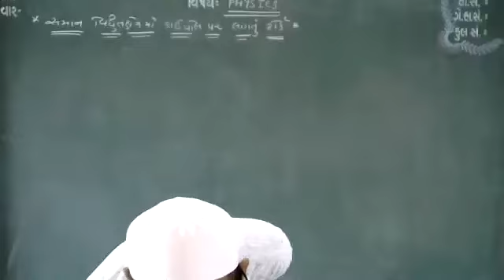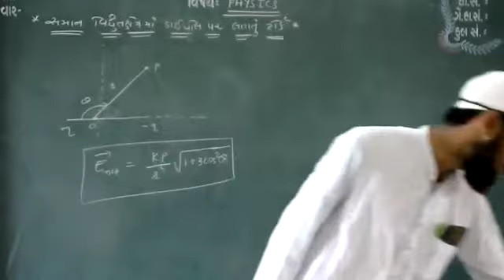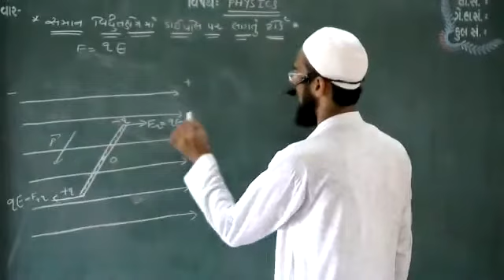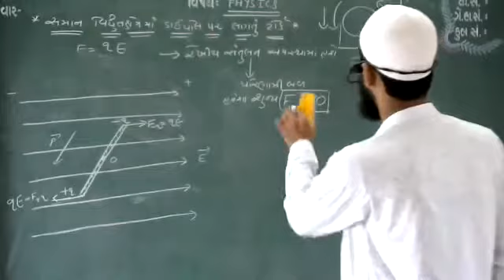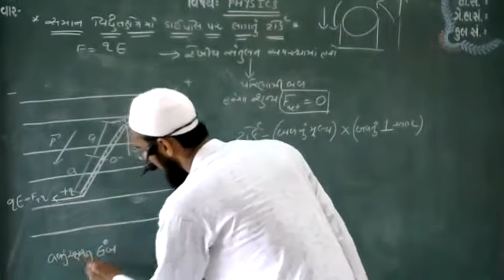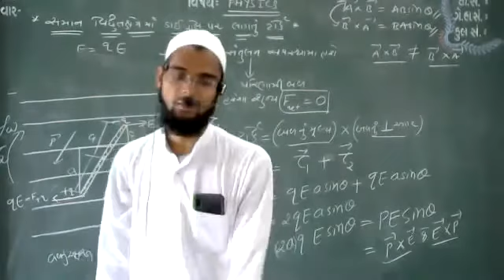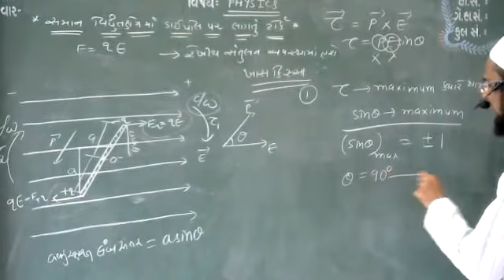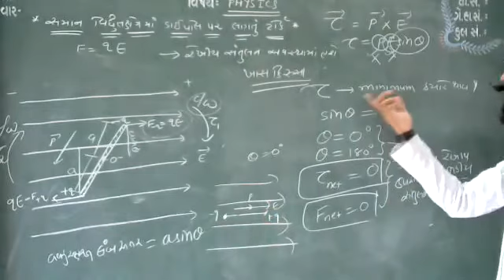std-12 physics chapter-1 part-13